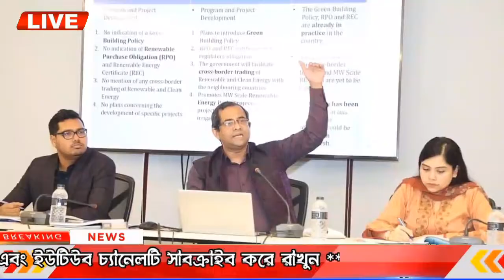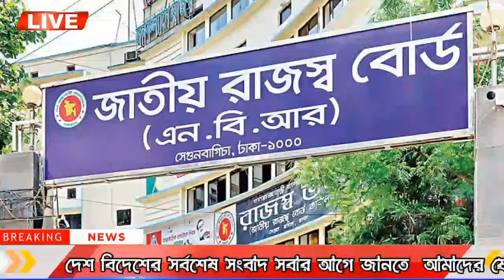এইমাত্র পাওয়া বাংলা খবর Bangla News 04 Jun 2023 | Bangladesh Latest News Today ajker taja khobor